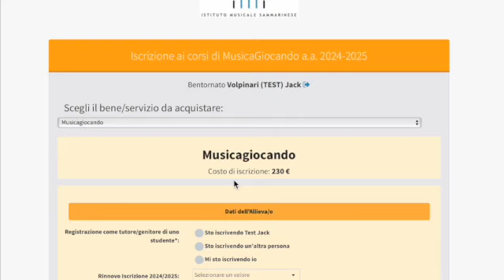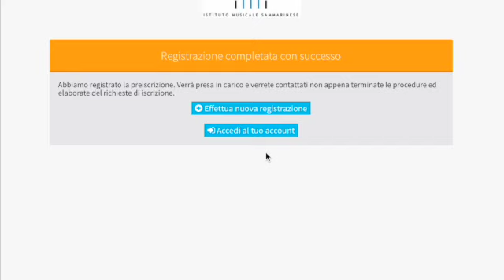MusicaGiocando 2024/25 - Guida tecnica al Form di Iscrizione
Questo video dimostra l'utilizzo del form di iscrizione valido sia per i rinnovi che per le nuove iscrizioni ai corsi di MusicaGiocando per l'anno accademico 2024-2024.

Coloro che sono già iscritti ai corsi dovranno selezionare il partecipante che troveranno già caricato, per i nuovi invece sarà necessario compilare l'apposita maschera con i dati richiesti.